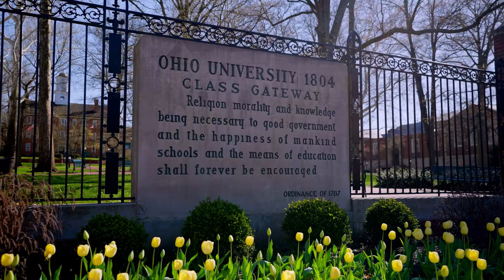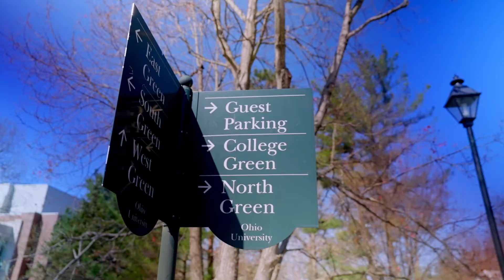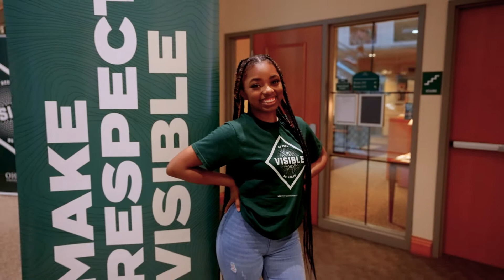Bobcat Life on Campus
OHIO's unique approach to the residential experience allows for students to see and live alongside people with common interests and goals -  Honors and Scholars, LGBTQ, and LINKS program housing for first-year multicultural students are just some of OHIO's specialized housing experiences.